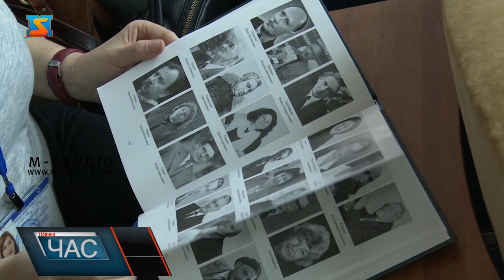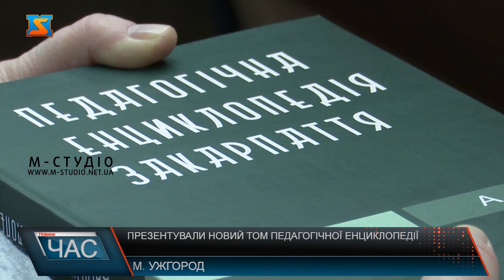Презентували новий том педагогічної енциклопедії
Освіта та педагогіка у іменах, подіях і фактах – другий том „Педагогічної енциклопедії Закарпаття” презентували в Ужгороді. Нагадаємо, перший вийшов – минулоріч: від літери А до Н. Це фундаментальна робота  вчених Закарпатського інституту післядипломної педагогічної освіти і видавництвом «Карпати», що стартувала у 2015 році. Опрацьовано багато інформації у архівах.  Тема – складна, каже видавець. Адже системно  без політики висвітлені особливості культурно-освітнього процесу на Закарпатті від найдавніших часів до сьогодення, враховані усі вагомі постаті, впливи та події, а також здобутки у галузі педагогіки, дидактики і проблем виховання, інноваційних процесів, глобалізації освіти та науки. У полі зору науковців дошкільна, початкова та середня школа, а також узагальнено проблеми становлення фахової та вищої освіти. Не все вдалося втілити у життя, кажуть науковці, – через спочатку ковід, потім війна, брак фінансів.  Загалом у двох томах понад 1200 статей, 240 ілюстрацій. Усі недоліки і технічні моменти  енциклопедії – при нагоді виправлять і доповнять – видання матиме розвиток.